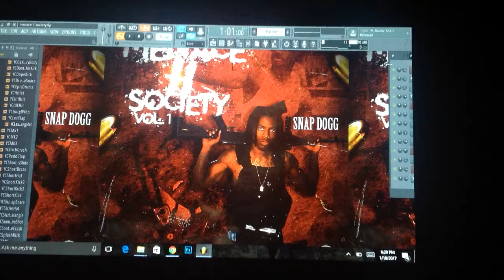making a Snap dogg / rocaine / ShredGang Detroit Type Beat